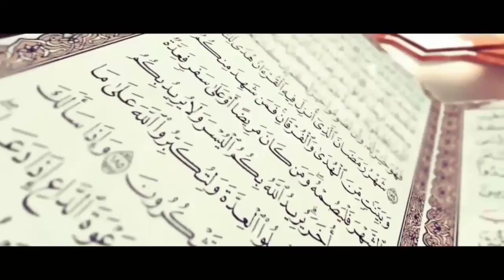Qori Ustadz Romli Panimbang | Audio Jernih